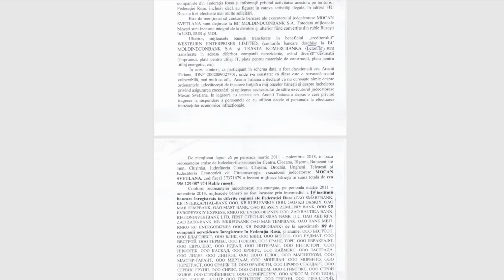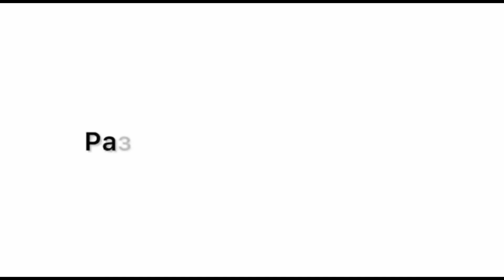Пуля от Усатого. Герман Горбунцов о том, как Усатый запятнал кровью и шантажирует своих партнёров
Мы провели эмоциональное и захватывающее интервью с Германом Горбунцовым, бизнесменом, пережившим покушение на свою жизнь. Это интервью - результат кропотливой работы и множества усилий, чтобы пролить свет на уникальное расследование.

Горбунцов открыто говорит о своих обвинениях в адрес Ренато Усатого, а также о роли крупных российских бизнесменов Бориса Ушеровича, Валерия Маркелова и Андрея Крапивина - спонсоров Усатого, которые и заказали смерть Горбунцова. Это история предательства, интриг и борьбы за жизнь. Мы стремимся раскрыть всю правду, не оставляя ни одного вопроса без ответа.

Горбунцов делится личными переживаниями, и рассказывает, о том, что вынужден жить с пулей в теле, и описывает, как Усатый предал своих партнёров и использует людей в своих интересах.